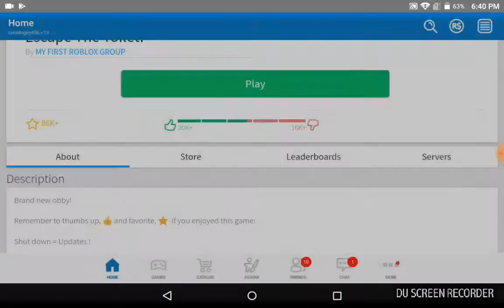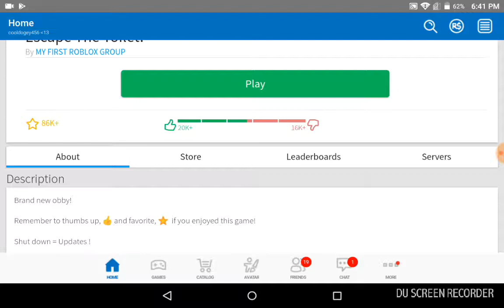That ride was awesome 🤗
It took a while though 😐